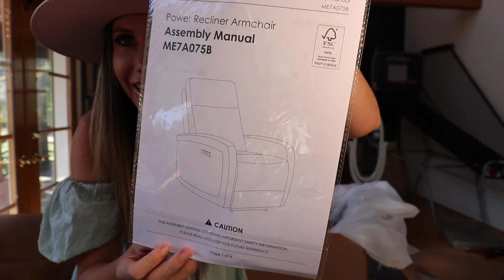WE'RE MOVING...AGAIN (ANSWERING ALL YOUR QUESTIONS)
(this link will go directly to the product).

It means a lot. We are sending you all our love & positive energy! Muah! Love Channon Rose

P.S. Our HGTV Cabin on 18 acres with a HOT & Game Room in Tehachapi California is now available to rent! You can book direct through our website to avoid fees or on airbnb!

Follow The Tehachapi Cabin On Instagram @TehachapiCabin

I have paperback, ebooks and audiobooks available!

Sending you all my love & positive  Love Channon Rose

BEST Children's BOOK to teach your kids what to do if they ever get lost!!!

Vegan & Gluten Free Recipe Book